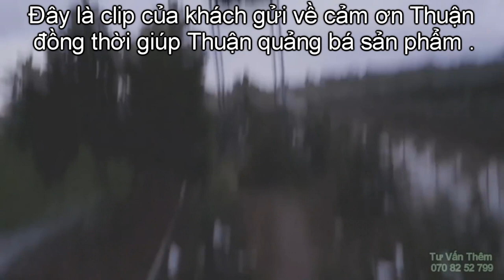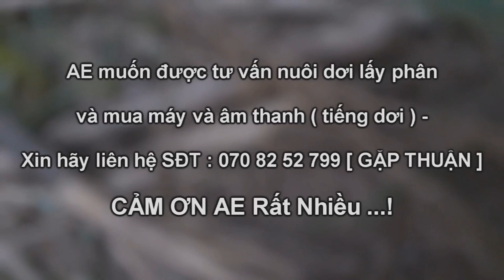Trãi Nghiệm Mới Trong Nghề Nuôi Dơi Lấy Phân Khi Sử Dụng Tiếng Gọi Dơi Và Loa Phát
Cách Nuôi Dơi Lấy Phân , Kỹ Thuật Dụ Dơi Về Ở Chòi Mà Nhiều Bà Con Phải Lo Lắng ( Tiếng Dơi Muỗi )
Nhiều người dùng đủ mọi cách tốn rất nhiều tiền của mà cũng ko ăn thua .
Thì hôm nay bà con ace đã may mắn gặp đc Thuận . rất vui khi đễ tư vấn và hướng dẫn cho bà con ace gần xa qua Số điện thoại : 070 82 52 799 [ Gặp Thuận ] Đễ được tư vấn và cung cấp bán thiết bị dẫn dụ dơi .hướng dẫn chi tiếc cho bà con . dẫn dụ dơi về làm sao và thành công nhất .